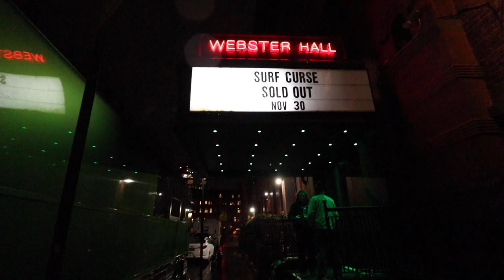Surf Curse | The Demi Ramos Show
Demi Ramos goes backstage with Surf Curse before their sold out show at Webster Hall!

Nick Rattigan, Jacob Rubeck, Noah Kholl, and Henry Dillon talk about their success, how the band makes songs, and the new music they're working on.